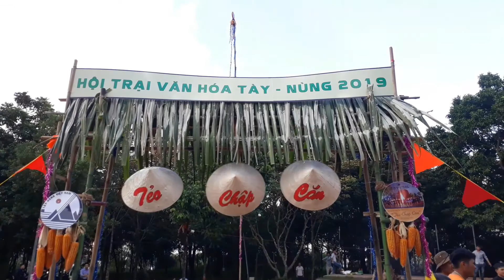Quay heo thẻo chập căn 2019